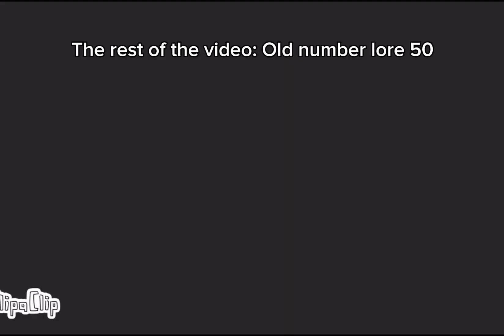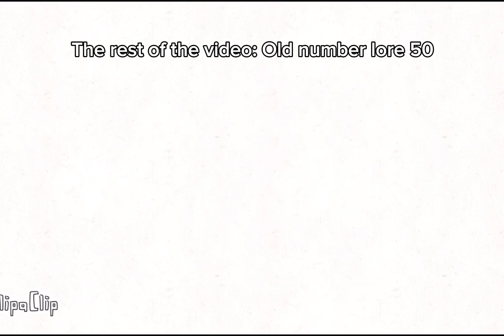basically exposing M6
Ok @M6guy, are you kidding me?